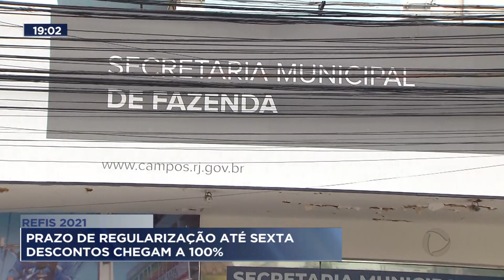Refis 2021 em Campos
Faltam poucos dias para finalizar o prazo do programa de refinanciamento de débitos de contribuintes com a prefeitura de Campos. A cobrança retroativa do IPTU é questionada.